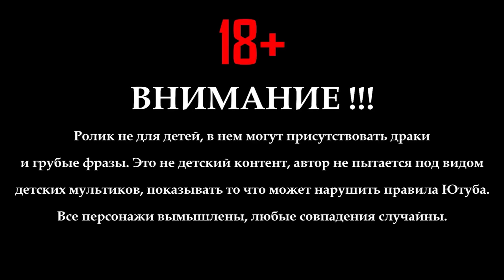ВЛАД А4 против СИРЕНОГОЛОВОГО в Реальной Жизни ! (Самый страшный челлендж)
Влад Бумага А4 с друзьями отправляются спасать Кобякова на заброшенный детский лагерь, но они еще не знают, что их там ждет.